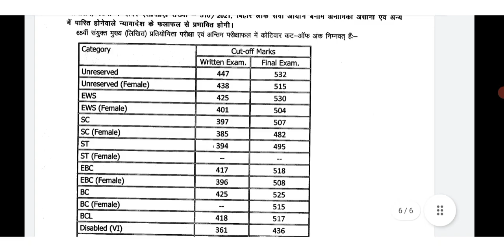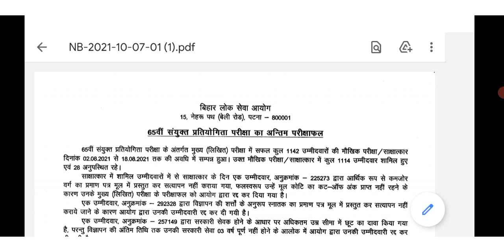BPSC CCE 2021 FINAL RESULT| BPSC COMBINED COMPETITIVE EXAM FINAL RESULT